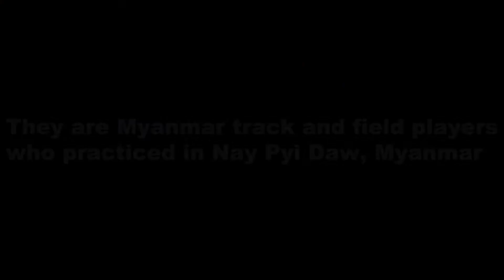This video introduces hurdle drills conducted by Myanmar athletics players/【スポーツ】ミャンマーのプロ陸上選手の練習風景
I am a Healthcare and Sports coach.
This video introduces hurdle drills conducted by Myanmar athletics players. This is for people who are interested in healthcare.
■【著書】I published these books🔻
【Talk about Myanmar[ミャンマーを語る]】
【Beauty of Myanmar[ミャンマーの美しさ]】
【Exam of Burmese[ミャンマー語テスト問題集]】
【Perfect Answer of Burmese[ミャンマー語パーフェクトアンサー]】
【Daily conversation of Burmese[ミャンマー語日常会話]】
【Japanese language Test[日本語テスト問題集]】